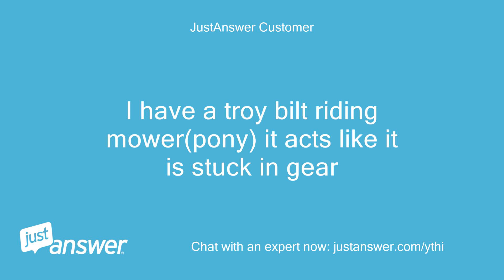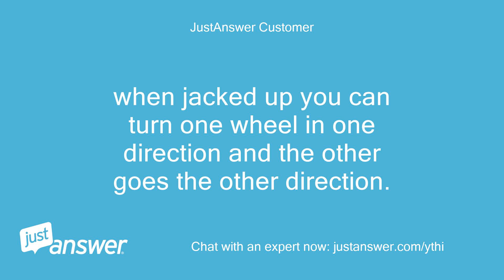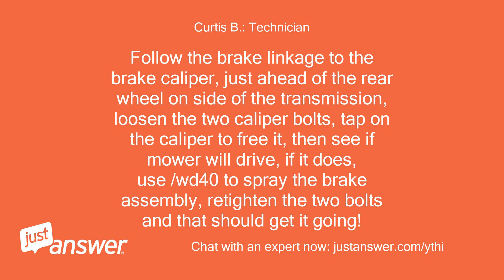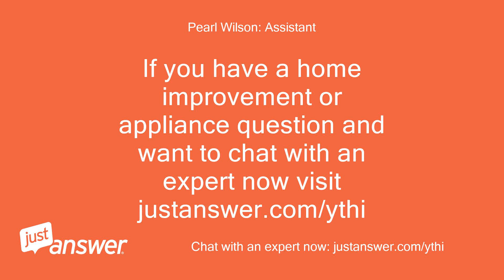I have a troy bilt riding mower(pony) it acts like it is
JustAnswer Customer: I have a troy bilt riding mower(pony) it acts like it is stuck in gear
Pearl Wilson: Assistant: What's the make and model of the mower?
Pearl Wilson: Assistant: And can you guesstimate how old it is?
JustAnswer Customer: its a pony don't know the model #.
JustAnswer Customer: probably 2005
JustAnswer Customer: yes
Curtis B.: Technician: I don't know it all, but maybe together we can get you a satisfactory answer!
Curtis B.: Technician: Will the mower roll in the freewheel position?
Curtis B.: Technician: The brake may be locked?
JustAnswer Customer: brake don't make any difference
JustAnswer Customer: when jacked up you can turn one wheel in one direction and the other goes the other direction.
JustAnswer Customer: cant turn them both the same direction
Curtis B.: Technician: The differential is what does the rear tires, it is ok, it is working right, So mower will roll in freewheel?
Curtis B.: Technician: What has taken place?
Curtis B.: Technician: You say it acts like it is stuck in gear?
Curtis B.: Technician: Does engine run?
Curtis B.: Technician: Is the belt on top of the transmission turning?
Curtis B.: Technician: What is the full model number for the mower?
Curtis B.: Technician: It may have two drive belts and a single speed transmission.
JustAnswer Customer: cannot move mower at all when on ground forward or reverse.
JustAnswer Customer: Engine runs.
JustAnswer Customer: I don't know the model # its a pony.
JustAnswer Customer: Its got forward, neutral, and reverse on shifter.
Curtis B.: Technician: I think your brake is locked.
Curtis B.: Technician: Follow the brake linkage to the brake caliper, just ahead of the rear wheel on side of the transmission, loosen the two caliper bolts, tap on the caliper to free it, then see if mower will drive, if it does, use /wd40 to spray the brake assembly, retighten the two bolts and that should get it going!
JustAnswer Customer: Ok thanks I'll try that.
JustAnswer Customer: what side of the mower is the caliper on.
JustAnswer Customer: I looked but couldn't find it
Curtis B.: Technician: Right side as you sit on it, flollow the brake link to it.
Curtis B.: Technician: Just ahead of the rear wheel area.
JustAnswer Customer: The brake and clutch linkage pedal is on the left side sitting on the mower
JustAnswer Customer: Got it.
JustAnswer Customer: Thanks so much for your help.
JustAnswer Customer: Hope you have a great weekend
Curtis B.: Technician: Thank you.